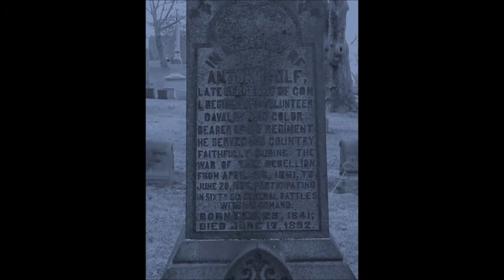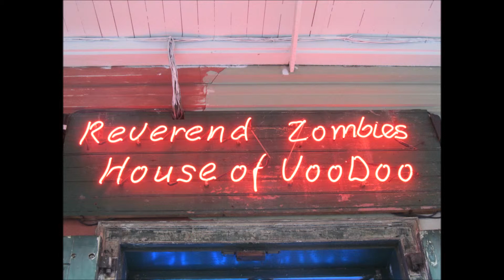MUSE Madness (VooDoo Marie Leveau) .wmv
This is video from New Orleans to the recording group"Muse" and their song "Madness"!